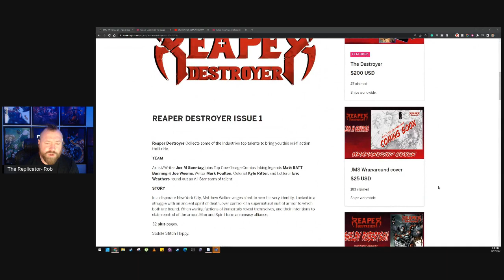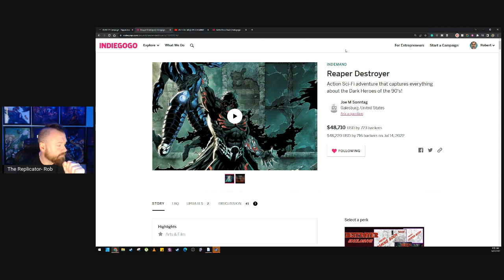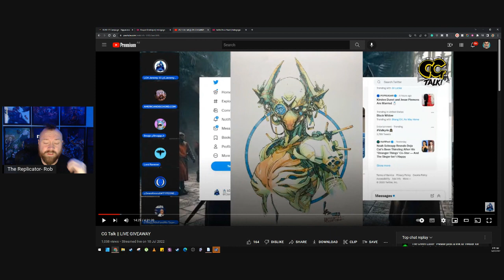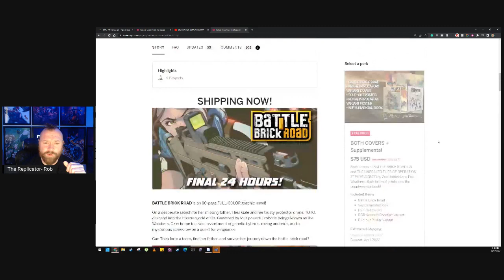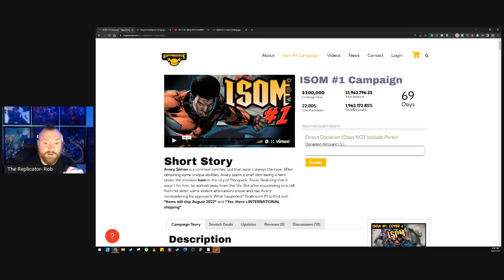Top 3 ComicsGate Moments of 2022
Reaper destroyer

Lord Crackhead

Rippaverse